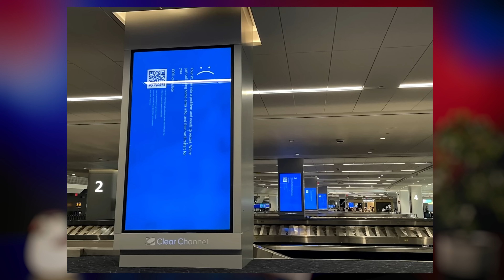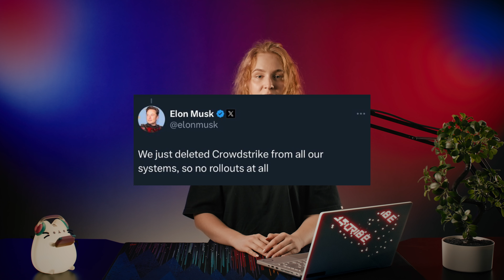Naujasis žaidimas "The Precinct" | Microsoft gedimai ir daugiau || Tech naujienos#33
Registruokis į Qbuilds COD Modern Warfare III turnyrą

0:00 Microsoft gedimai
1:08 Xbox Deadpool kontroleris
2:09 Dyson OnTrac ausinės
3:14 Fiio’s nešiojamas diskų grotuvas DM13
4:25 Naujas žaidimas „The Precinct“

Filmavo ir montavo:

Gediminas Kuncaitis

Vedėja:
Ema Vaitekūnaitė